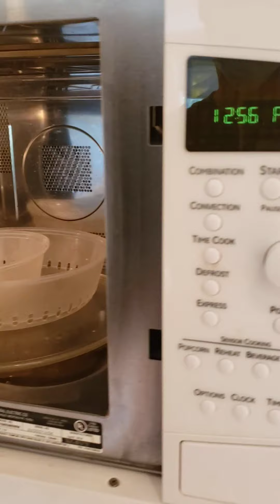House of Pine Shadow